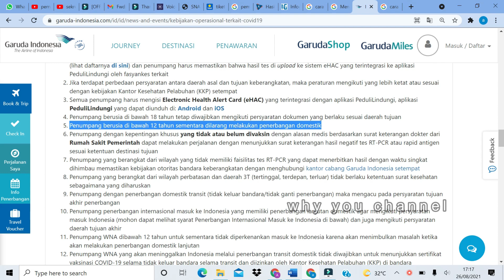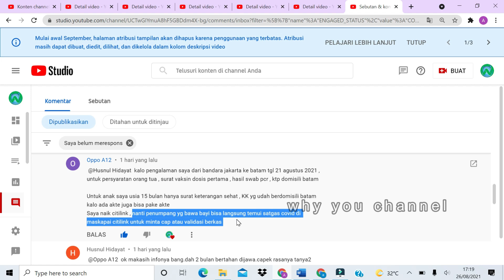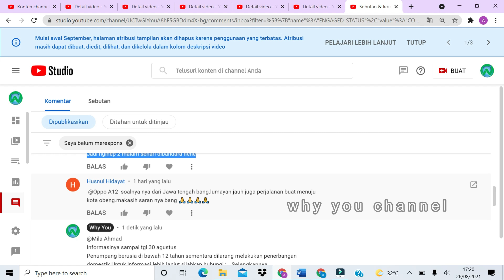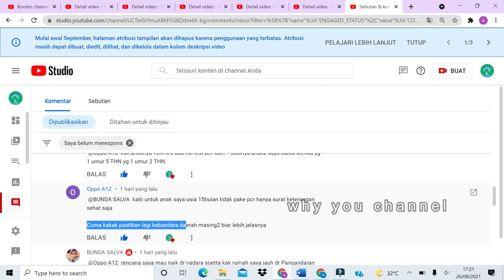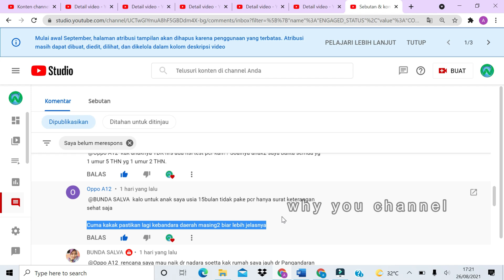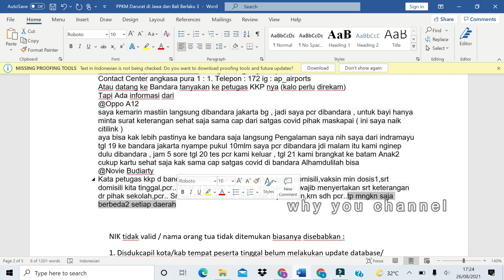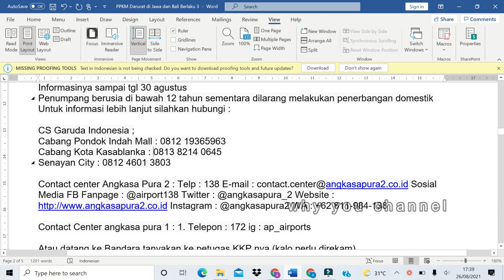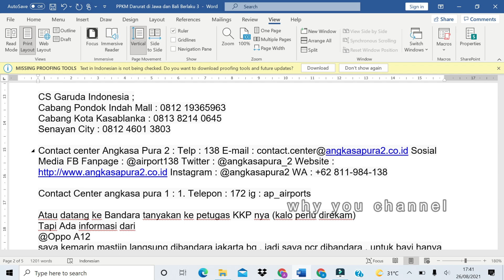SYARAT NAIK PESAWAT SAAT PPKM LEVEL 4 AGUSTUS 2021 UNTUK ANAK ANAK USIA DIBAWAH 12 TAHUN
PERATURAN NAIK PESAWAT TERBARU SAAT INI UNTUK ANAK ANAK DIBAWAH USIA 12 TAHUN, SYARAT NAIK PESAWAT SAAT PERPANJANGAN PPKM LEVEL 4 BULAN AGUSTUS 2021, Pada video berikut merupakan sharing informasi terkait cara naik pesawat terbang untuk bayi atau anak usia dibawah 12 tahun, menurutnya lebih baik tanya langsung ke petugas KKP yang berada di bandara masing masing karena dikhawatirkan tiap bandara memiliki syarat yang berbeda, yuk simak videonya. terimakasih.
syarat naik pesawat untuk anak anak,

3. BLT BSU BANTUAN SUBSIDI UPAH BPJS KETENAGAKERJAAN CAIR Rp 1 JUTA AGUSTUS 2021 | CARA CEK DAPAT BSU

PERATURAN NAIK PESAWAT TERBARU SAAT INI UNTUK ANAK ANAK DIBAWAH USIA 12 TAHUN, SYARAT NAIK PESAWAT SAAT PERPANJANGAN PPKM LEVEL 4 BULAN AGUSTUS 2021